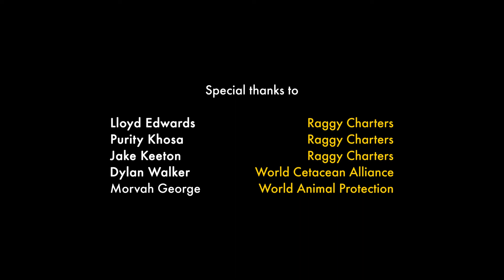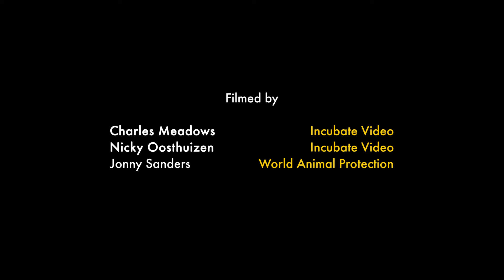A New Future for Tourism : Algoa Bay, South Africa - Wild Guardians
Whale Heritage Sites are a global accreditation scheme developed by the World Cetacean Alliance and supported by World Animal Protection, that recognise a community's commitment to respect and celebrate whales, dolphins and other cetaceans.

Port Elizabeth, where Algoa Bay is located, is a hidden gem in South Africa for whale and dolphin watching, and other wildlife viewing, with seasonal visits from southern right whales, humpback whales and Indo-Pacific humpback dolphins.

They have the largest breeding colony of African penguins in the world. Other resident species include bottlenose dolphins, common dolphins, Bryde's whales and Cape gannets.